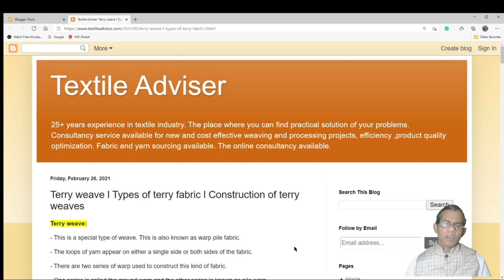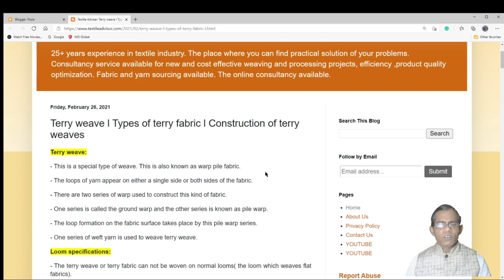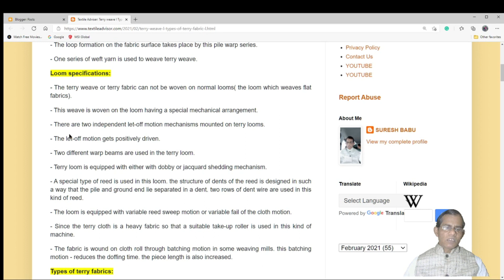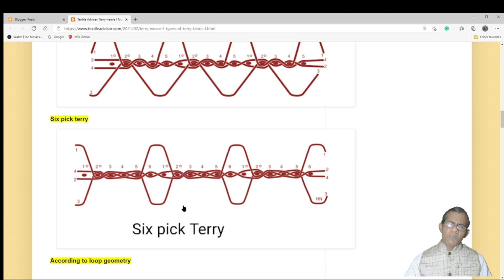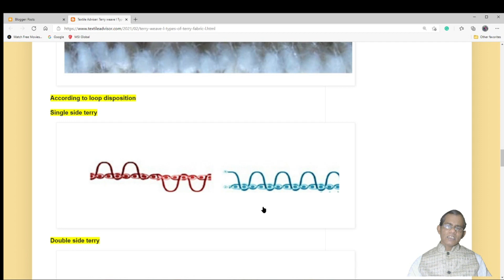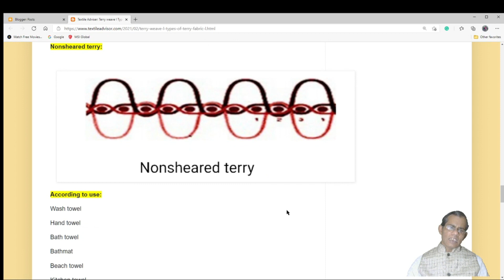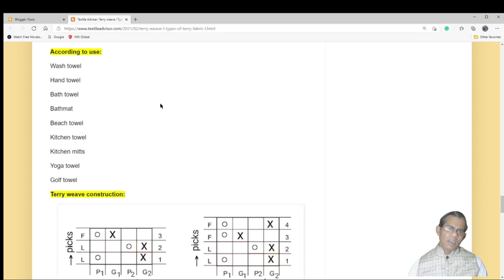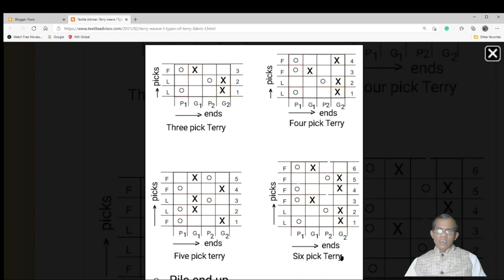Terry weave construction l Requirements for terry pile weaving l Types of terry pile fabrics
Terry weave:

- This is a special type of weave. This is also known as warp pile fabric.
- The loops of yarn appear on either a single side or both sides of the fabric.
- There are two series of warp used to construct this kind of fabric.
- One series is called the ground warp and the other series is known as pile warp.
- The loop formation on the fabric surface takes place by this pile warp series.
- One series of weft yarn is used to weave terry weave.

Loom specifications:

- The terry weave or terry fabric can not be woven on normal looms( the loom which weaves flat fabrics).
- This weave is woven on the loom having a special mechanical arrangement.
- There are two independent let-off motion mechanisms mounted on terry looms.
- The let-off motion gets positively driven.
- Two different warp beams are used in the terry loom.
- The terry loom is equipped with either with dobby or jacquard shedding mechanism.
- A special type of reed is used in this loom. the structure of the dents of the reed is designed in such a way that the pile and ground end lie separated in a dent. two rows of dent wire are used in this kind of reed.
- The loom is equipped with variable reed sweep motion or variable fail of the cloth motion.
- Since the terry cloth is a heavy fabric therefore a suitable take-up roller is used in this kind of machine.
- The fabric is wound on cloth roll through batching motion in some weaving mills. this batching motion - reduces the doffing time. the piece length is also increased.